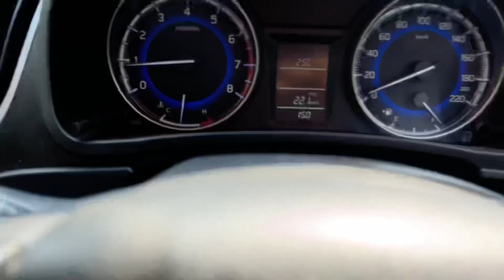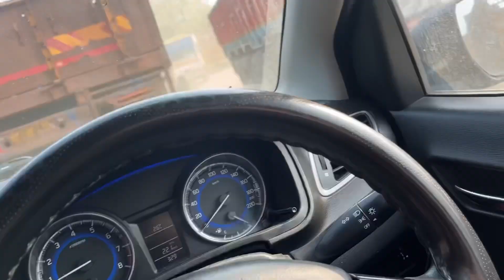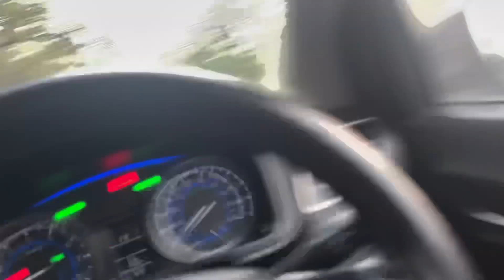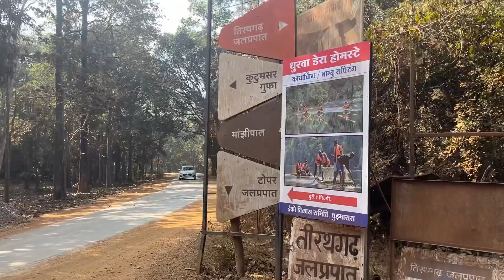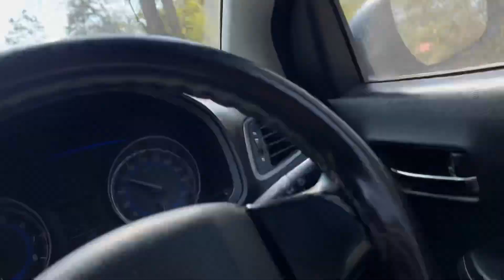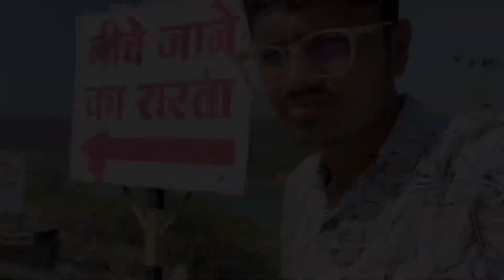Aakhir vlogging band kyu kiya 🤔 || Jagdalpur Trip 🚙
Vlog 93

first vlog
my first vlog in youtube
my vlog
Desi vlog
first vlog
my vlog
Desi vlog
my first vlogDeshi vlogger
Village vlogs
Town vlogs
first vlog
Bit durg
durg
raipur Bit durg campus tour
Bit durg hostel
bitdurghostel
gateacademy
Experiment video
Mr Indian hacker
crazyxyz